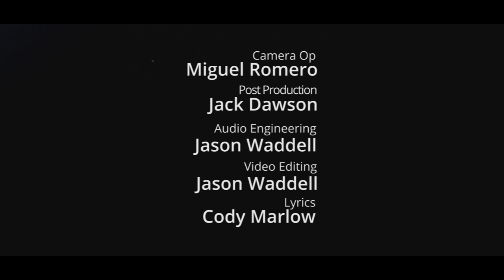Jason Waddell - Where You Are (Official Video)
Jason Waddell Performs “Where You Are”
Lyrics By Cody Marlow